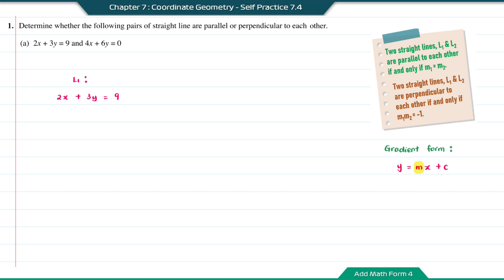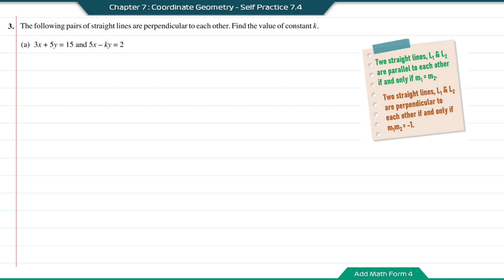Add Math Form 4 - Chapter 7 : Coordinate Geometry - Self Practice 7.4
Solve problems involving equations of parallel and perpendicular lines.

Question 1 - 00:00
Question 2 - 05:36
Question 3 - 08:47
Question 4 - 12:18